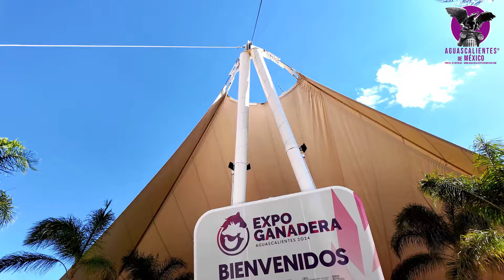Especial ISLA SAN MARCOS en esta